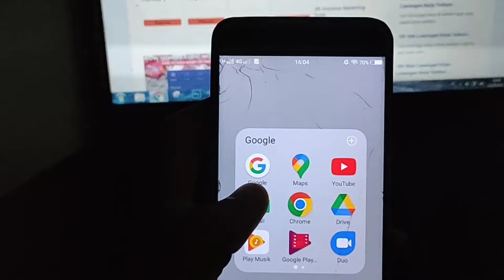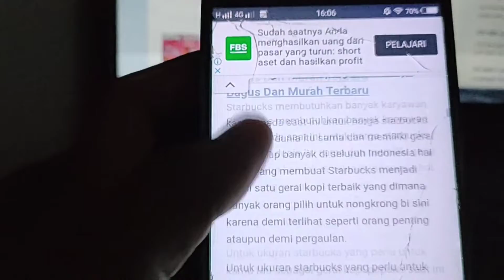Lowongan Kerja Mcdonald Terbaru - Lowongan Kerja Di Mcdonald Surabaya - Lowongan Di Mcd Terbaru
Lowongan Kerja Mcdonald Terbaru - Lowongan Kerja Di Mcdonald Surabaya - Lowongan Kerja Di Mcd Terbaru

TUTORIAL SINGKAT
~ SELESAI :)